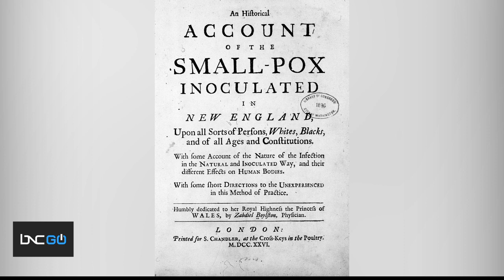Onesimus Shared a Revolutionary Way to Prevent Smallpox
Smallpox was a highly contagious disease ripping through Boston in the early 1700s.

Without immunity, communities were unable to fight off smallpox and masses fell victim. In 1706, a man known in records as only Onesimus, was enslaved by a Puritan minister living in Boston. Onesimus informed the minister of a way to prevent contraction.

The procedure consisted of rubbing pus from an infected person inside the open wound of another. Once the infectious material was introduced to the body, that person would be inoculated, or mostly protected against the disease through activation of the immune system.

“We remember Onesimus, a man who passed on knowledge that led to the elimination of one of the western world's most deadly diseases,” said Charles Blow.